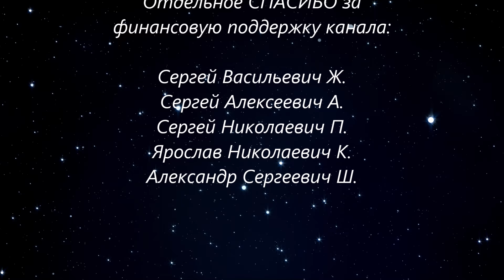Что стало с двигателем без воздушного фильтра? Часть 2. Сборка.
Двигатель ОМ 447. Часть 2. Сборка: распредвал, коленвал, ЦПГ. Причина снятия - износ ЦПГ, в результате длительной работы двигателя с негерметичным впускным коллектором.

Помочь развитию канала без ваших затрат - зарегистрируйтесь на Ozon по этой ссылке можно ничего не покупать, просто регистрация.

Если есть желание отблагодарить автора: карта СБЕРБАНКА 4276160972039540 (внимание!!! номер карты изменился) Андрей Александрович